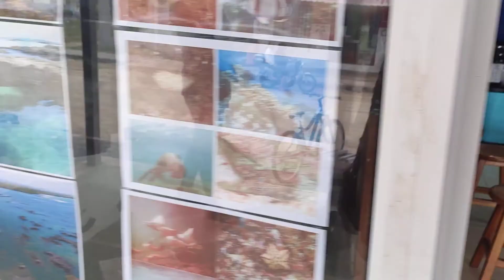Galapagos- Isla Isabela - ulice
Equador, Isla Isabela 2019